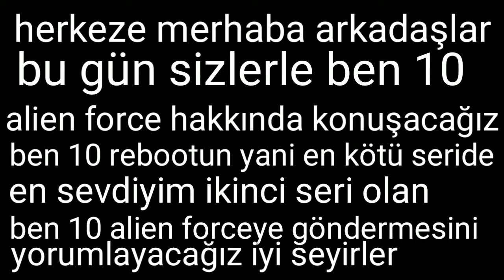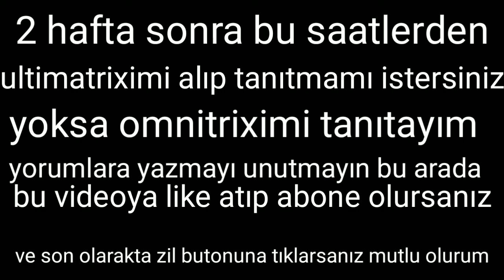Ben 10 reboottan ben 10 alien forceye gönderme 😠